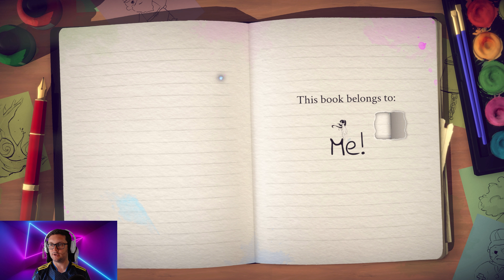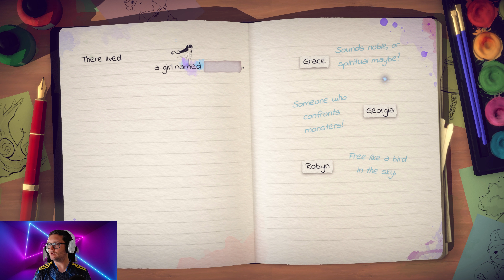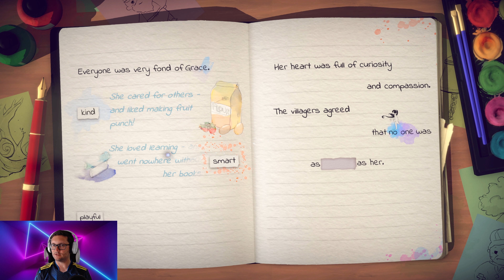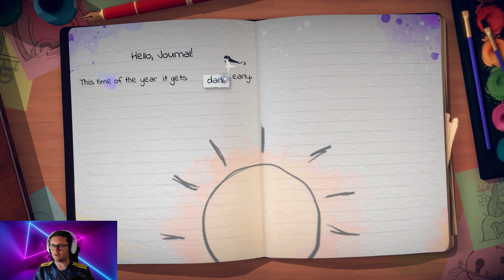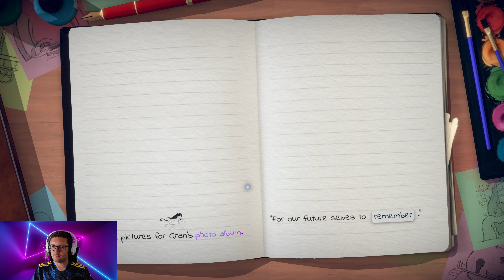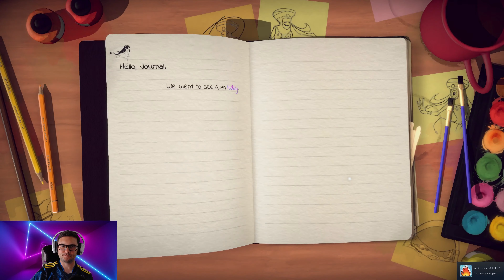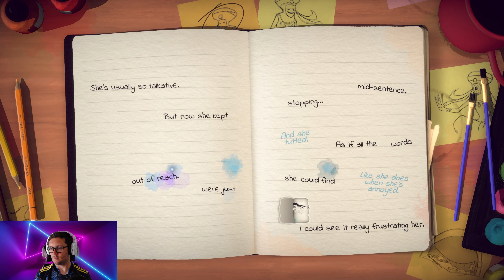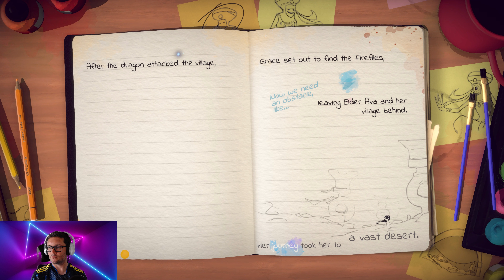Games Series: Lost Words Beyond The Page Episode 1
In our new game series, we play through a game from start to finish. We are kicking off our first entry in the series with a game that Barry enjoyed immensely back in 2020 and he couldn't wait to play it again. It's the delightful and beautiful Lost Words: Beyond The Page. Enjoy episode 1 as we start our journey and take on an important new role in the story.

Amazon Luna